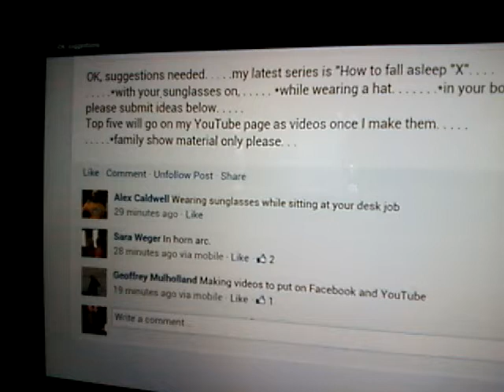for Geoffrey Mulholland